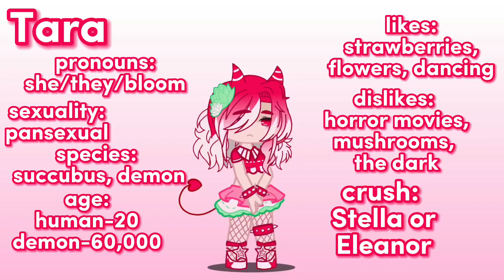📻🦴💮🎀„theangelsistersparters” :: @Sunny_296 🎀💮🦴📻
lol